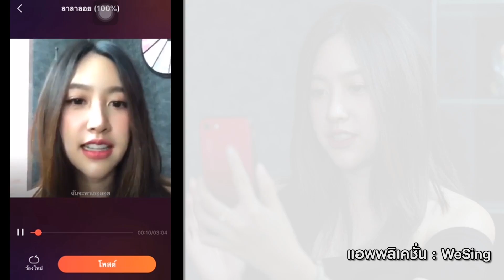มาร้องคาราโอเกะกับ Chilling Sunday กัน ในแอพ WESING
🎤มาร้องโคฟเวอร์เพลงฮิต ของนักร้องดังๆ หรือมาร้องเพลง duet กับเพื่อนๆ ได้เลย ที่ WESING application  แอพพลิเคชั่นร้องคาราโอเกะสุดฮิต
แล้วอย่าลืม ติดตามเพลงต่อๆไปของChilling Sunday ในแอพ WESING  ด้วยนะ